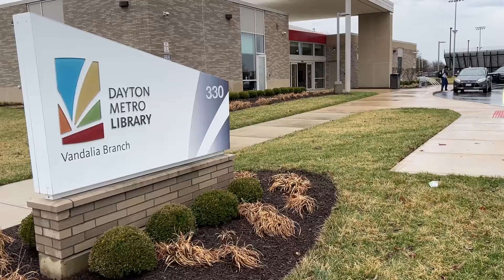Monday, April 18, 2022 - Focus Vandalia - Police Outreach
Locally written and produced news and information program focusing on Vandalia, Ohio. In this week's episode, we learn about a tasty  outreach effort by the Division of Police.